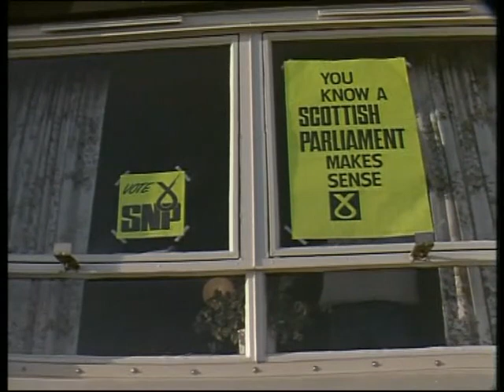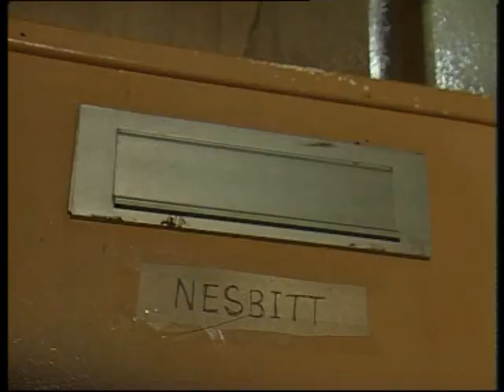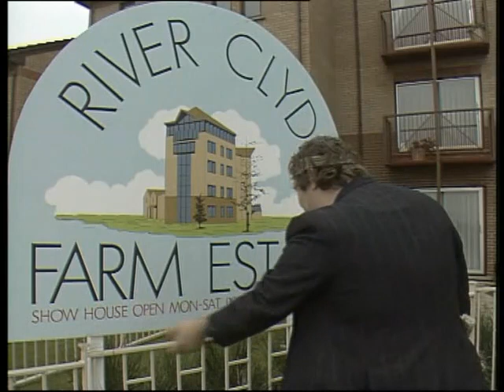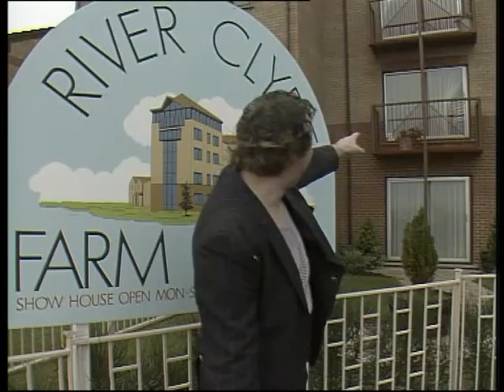Rab C. Nesbitt - S01E02 - Rat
rabcnesbitt The local bi-elections take place once again in Govan. Much to the irritation of the string vested philosopher.